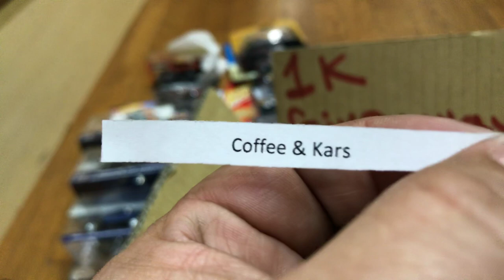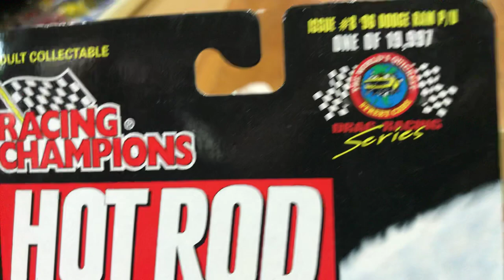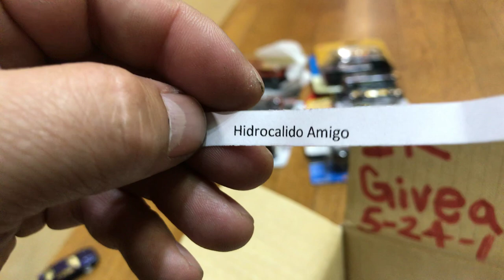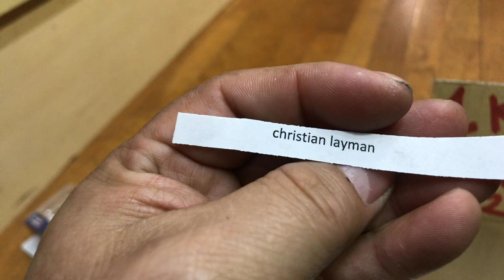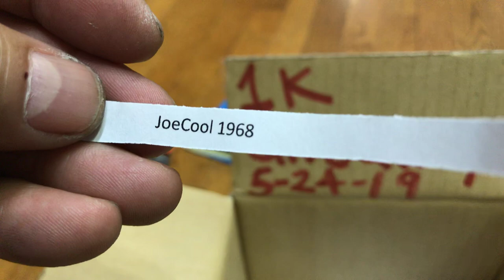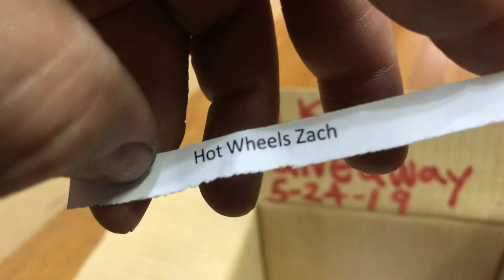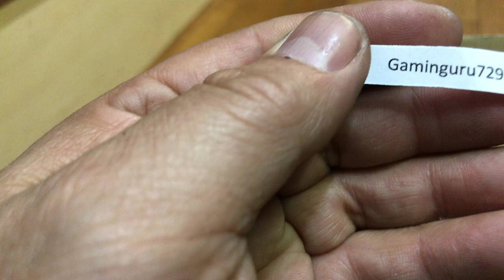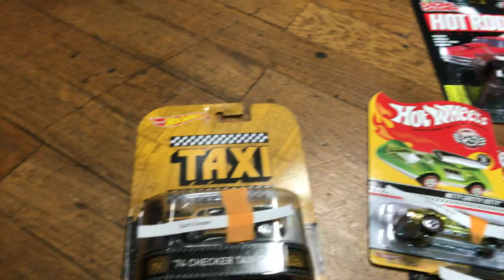Playdays Collectibles Friday 1K giveaway!. 5.24.19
Find out if you are one of the lucky subscribers that won some goodies!. Please provide me with your address!. Open 7 days a week. Thank you for your business and support. Don’t forget to visit my YouTube channel